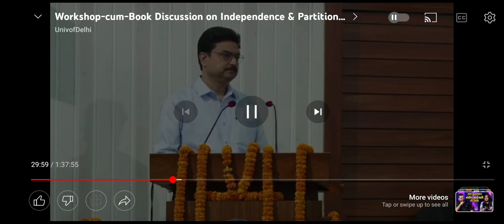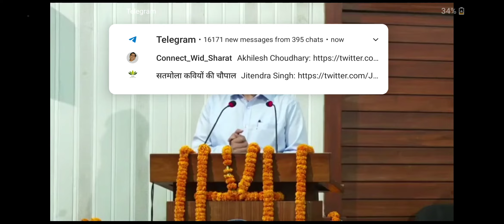Prof Yogesh Singh (Hon Vice Chancellor DU) on Book Release Partitioned Freedom by Ram Madhav